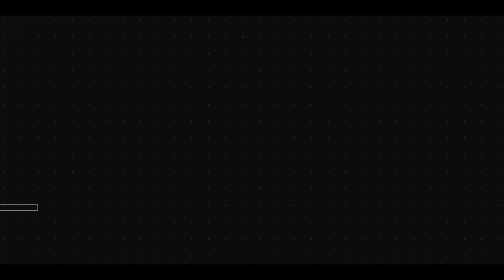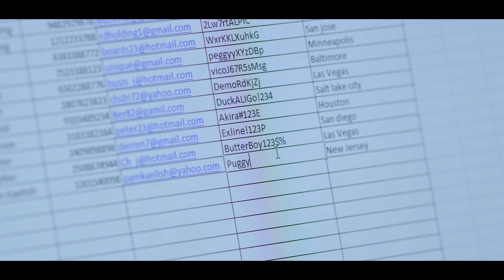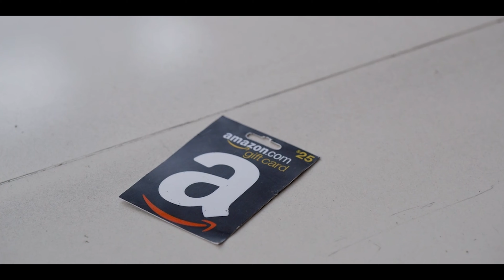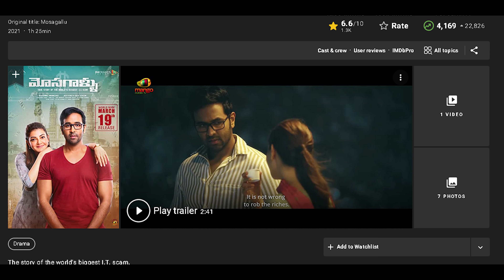MOSAGALLU MOVIE REVIEW/TALK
MOSAGALLU MOVIE REVIEW
MOSAGALLU MOVIE
MOSAGALLU HINDI MOVIE REVIEW
MOSAGALLU HINDI REVIEW
MOSAGALLU HINDI
MMosagallu Telugu Movie Trailer